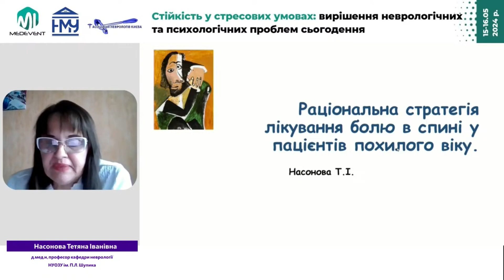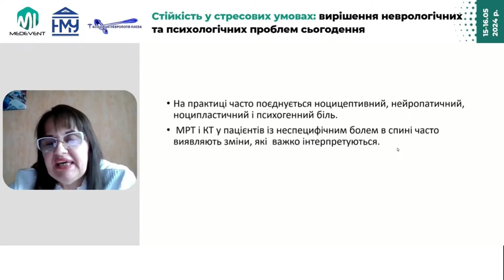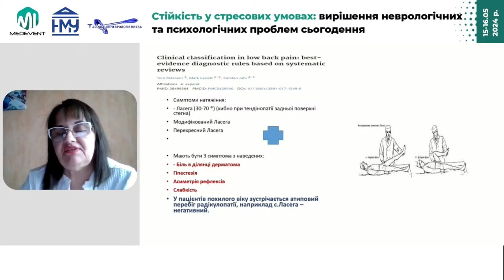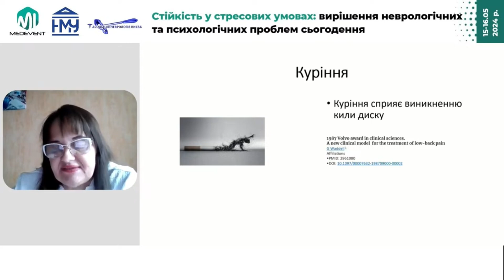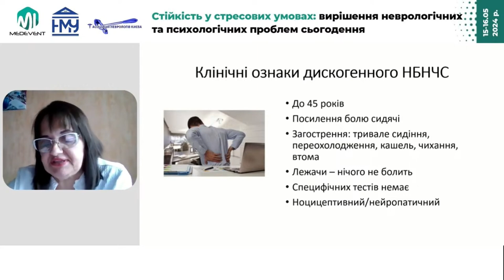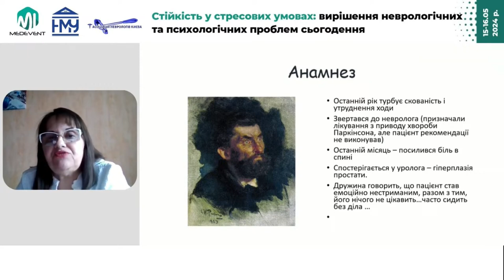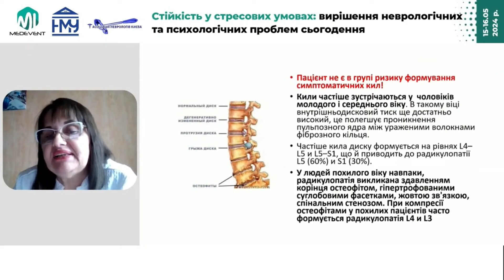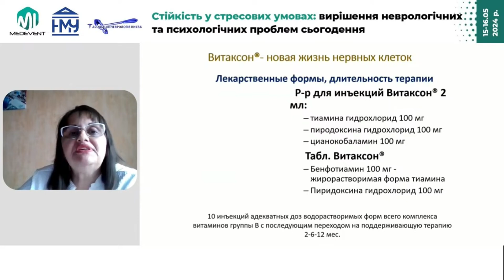Раціональна стратегія лікування болю в спині у пацієнтів похилого віку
*Захід призначений виключно для працівників сфери охорони здоров'я

СПІКЕР:
Насонова Тетяна Іванівна (д.мед.н, професор кафедри неврології НУОЗУ ім. П.Л. Шупика)

МЕТА ЗАХОДУ:
Надати лікарям різних ланок актуальну доказову інформацію щодо тактики ведення пацієнтів з неврологічними та психічними захворюваннями, адаптовану до сучасних реалій в умовах війни, з особливим акцентом на розборі клінічних випадків, продемонстувати нові досягнення медицини в лікуванні та реабілітації пацієнтів, забезпечити умови для обміну досвідом між медичними працівниками, науковцями та представниками системи охорони здоров’я для опанування практикуючими лікарями професійних знань та навичок щодо ефективного лікування пацієнта.

АКТУАЛЬНІСТЬ:
Постійне поглиблення знань є ключовим аспектом успішної медичної практики, яке забезпечує найвищий стандарт догляду за пацієнтами. В медичній сфері постійно з'являються нові дослідження, технології та методи лікування, тому важливо бути в курсі останніх тенденцій та передових практик. Сучасні реалії та виклики змушують медичних фахівців швидко адаптуватися до новацій.
Дана конференція базуватиметься на обговоренні найбільш розповсюджених неврологічних та психічних захворювань в Україні, сучасних методах їх діагностики, лікування та профілактики в умовах викликів, які ставить війна, а також на обміні досвідом серед спеціалістів щодо тактики ведення та реабілітації пацієнтів.